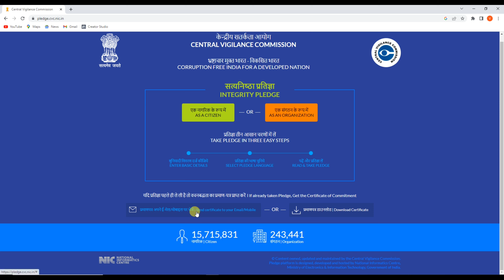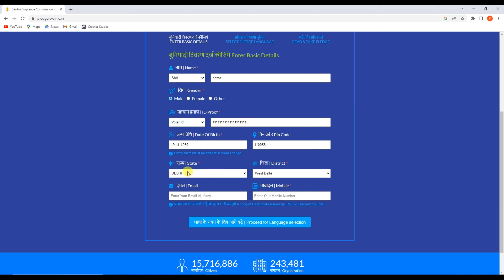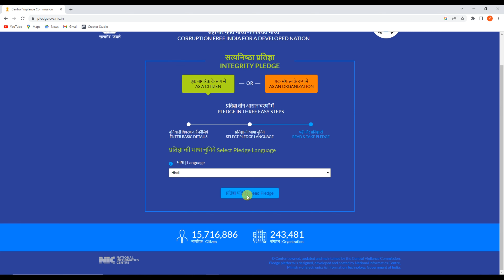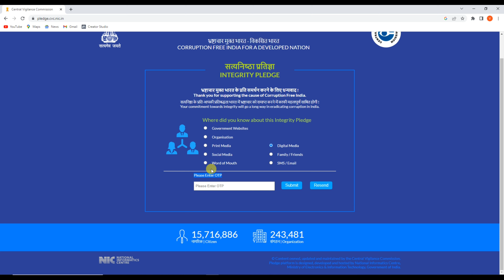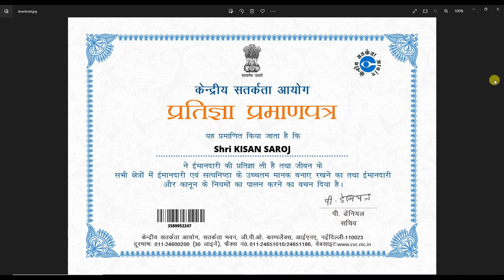Free Government Certificate Download | National Level Certificate in 2 Minutes | Vigilance Gov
Hello,
Dosto es video me maine apko bataya hai kaise aap free me goverment certificate ko issue Kara ke download karenge ! Agar apko yah video pasand ayegi to like aur share jarur karna !